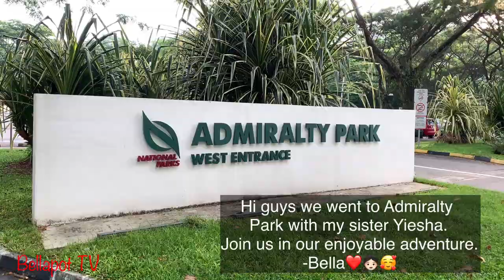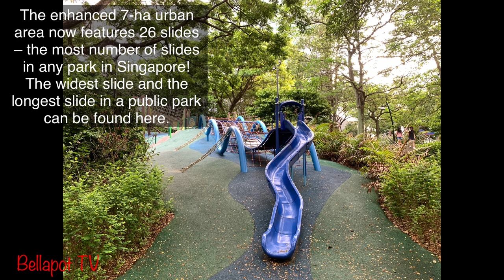Bella went to Admiralty Park the longest slide and most no of slides in Singapore public Parks.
The enhanced 7-ha urban area now features 26 slides – the most number of slides in any park in Singapore! The widest slide and the longest slide in a public park can be found here.  The playground capitalises on the undulating terrain to site the three main play areas – Junior Play, Adventure Play and the Family Terracing Play – catering to children of all ages and featuring diverse play equipment that encourage group and multi-generation interactions.